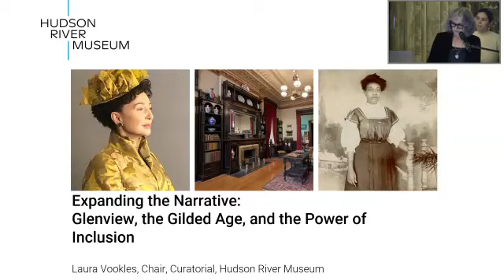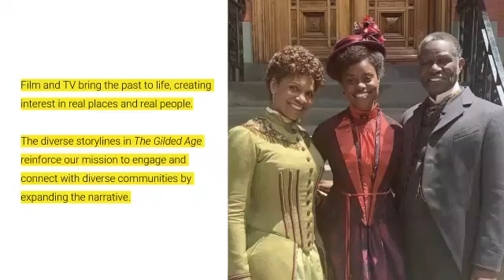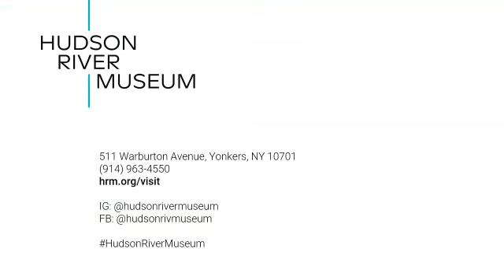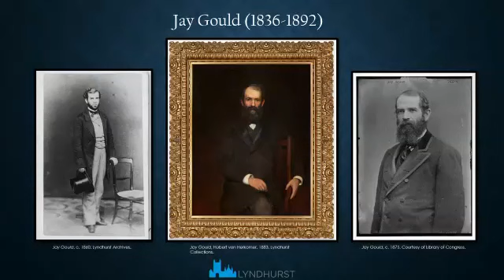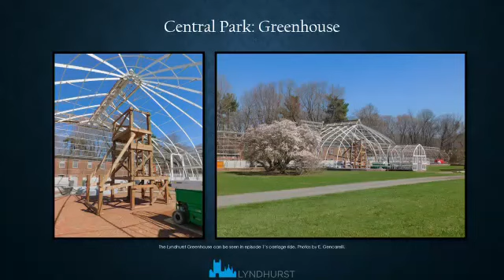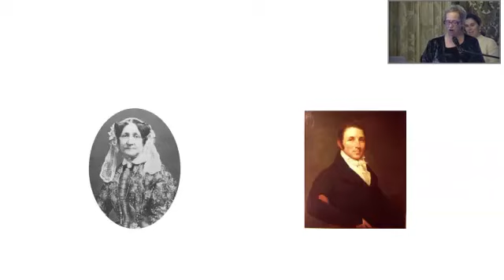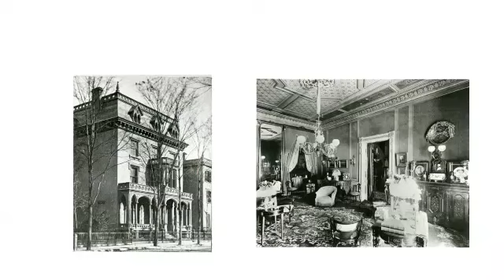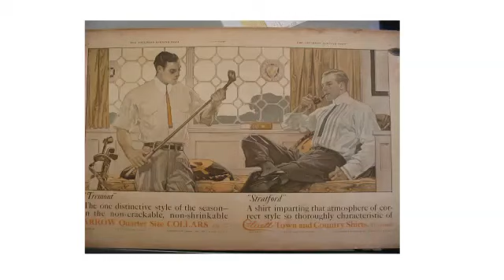Gilded Age Lecture Series: HBO and "The Gilded Age"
In this presentation from January 26, 2023 at Marble House, visiting panelists from three locations where HBO’s “The Gilded Age” was filmed share their experiences and discuss how the show has impacted period houses. The photo above is courtesy of Steve Paneccasio.